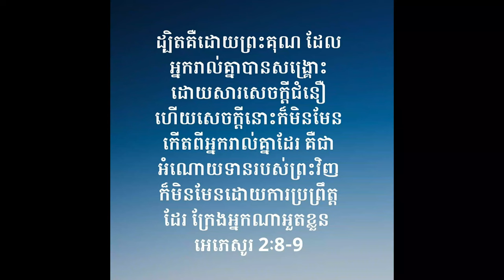ផ្លូវតែមួយ One Way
Neighborhood Youth Ministry, Cambodia
"ដ្បិត​គឺ​ដោយ​ព្រះ‌គុណ ដែល​អ្នក​រាល់​គ្នា​បាន​សង្គ្រោះ ដោយ‌សារ​សេចក្ដី​ជំនឿ ហើយ​សេចក្ដី​នោះ​ក៏​មិន​មែន​កើត​ពី​អ្នក​រាល់​គ្នា​ដែរ គឺ​ជា​អំណោយ​ទាន​របស់​ព្រះ​វិញ ក៏​មិន​មែន​ដោយ​ការ​ប្រព្រឹត្ត​ដែរ ក្រែង​អ្នក​ណា​អួត​ខ្លួន"  អេភេសូរ 2:8‭-‬9
សរសើរតម្កើងព្រះអម្ចាស់យេស៊ូវគ្រីស្ទ!